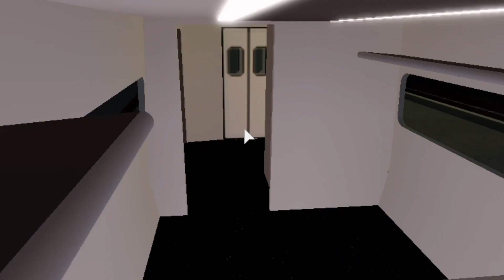The Last Of The Old SCR HST’s...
Hello and welcome back to another daily upload, today I noticed that SCR is closing in rapidly on 20 million visits and when they do hit that goal, they will get a new HST to replace the door wedge one now! There have been rumours that this is the last SCR update that is going to come out so without further ado, I hope you enjoy!